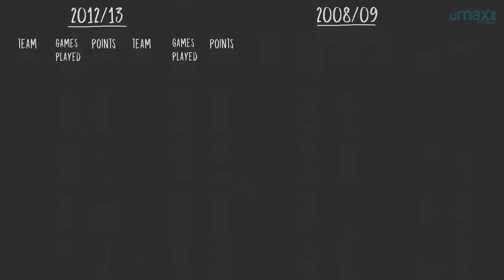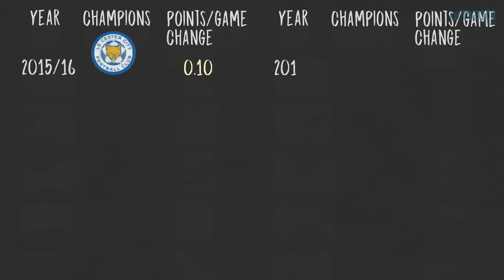Premier League Points Per Game | By The Numbers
This week we take a look at the EPL over the last ten years to see how teams at the top fared at this stage of the season and what their points per game average looked like.

► This was Written by Alex Stewart, Produced by Craig Silcock and Narrated by Joe Devine!

- Title: Sinking Feeling
- Artist: Jesse Spillane